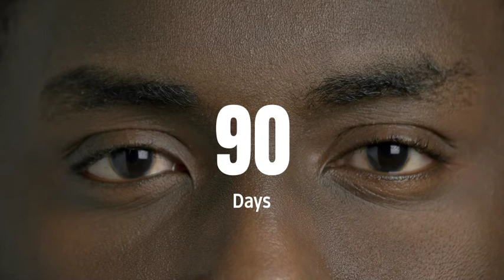Just because you don't see it, it doesn't mean it's not there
Just because polio doesn't exist in most countries, it still affects to some others. Let's fight together against it!